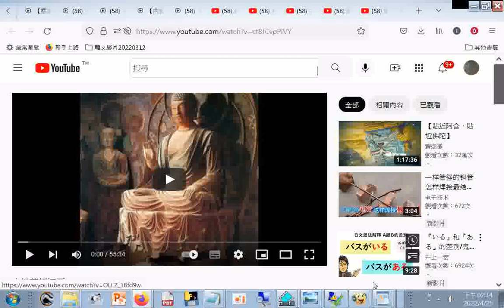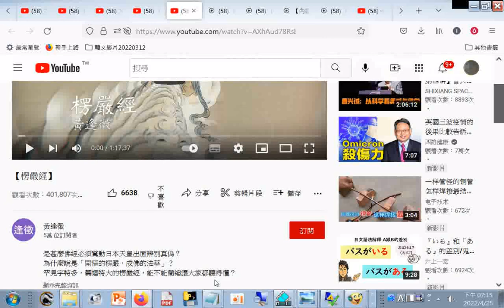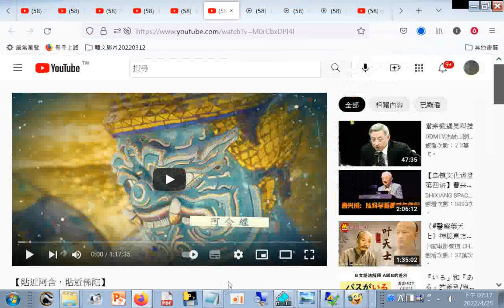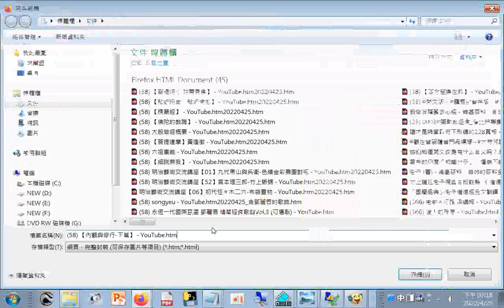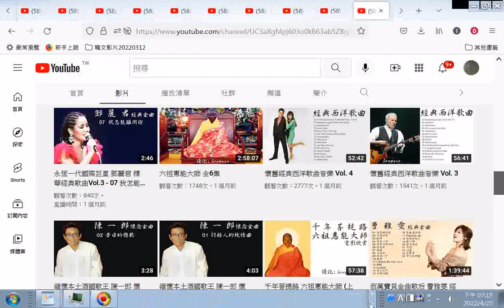楞嚴經_一部「找尋煩惱根源，破除妄想」的奇異經典-大佛頂首楞嚴經，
閩南語讀經影片合輯